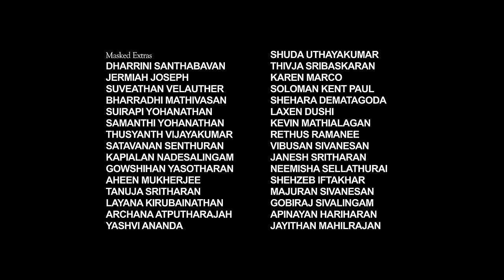Serithaana - Vidusan & Supaveen | OFFICIAL MUSIC VIDEO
Socials

Story: Supaveen Bavananthan
Director: Arshad Mohamed
Assistant Director: Maaz Khan
Director of Photography: Darrin Drugan
Camera Operator: Darrin Drugin
Gaffer: Jason D’Souza, Zainab Iqbal
Set Designer: Darrin Drugin
Colourist: Viktor Mogilat
Make-up: Bharradhi Mathivasan, Dharrini Santhabavan

Production Assistants:
Myuran Kaneswaran
Aravinth Vijayakumar
Jermiah Joseph
Thusyanth Vijayakumar
Kapialan Nadesalingam
Suveathan Velauther
Bharradhi Mathivasan
Dharrini Santhabavan
Satavanan Senthuran
Achuthan Chandirakumar

Cast Members

Starring:
Vidusan Kaneswaran
Supaveen
Smiley Christian

Masked Extras :
Dharrini Santhabavan
Jermiah Joseph
Suveathan Velauther
Bharradhi Mathivasan
Achuthan Chandirakumar
Suirapi Yohanathan
Samanthi Yohanathan
Thusyanth Vijayakumar
Satavanan Senthuran
Kapialan Nadesalingam
Gowshihan Yasotharan
Aheen Mukherjee
Tanuja Sritharan
Layana Kirubainathan
Archana Atputharajah
Yashvi Ananda
Jessey Harrymanoharan
Shuda Uthayakumar
Thivja Sribaskaran
Karen Marco
Soloman Kent Paul
Shehara Dematagoda
Laxen Dushi
Kevin Mathialagan
Rethus Ramanee
Vibusan Sivanesan
Janesh Sritharan
Neemisha Sellathurai
Shehzeb Iftakhar
Majuran Sivanesan
Gobiraj Sivalingam
Apinayan Hariharan
Jayithan Mahilrajan

Queen Palace Banquet Hall
1173 Brimley Rd, Scarborough
ON M1P 3G5

Lyrics:

Devathai en devathai
Un azhagil enai naan tholaitheno
Urugiraen un siripinaal
En idhayathil nuzhainthathu podhum podhum
Pakkathilae neeyum iruthaa kooda
Thayakathil unnai tholaipaenaa
Kanavukkul varum kaatchigal ellam
Nijathil varumaa
Vittu vittu povathu serithaana
Un nenjai thottu sol ithu serithaana

Kannadi pol udaiyum manathu
Nee vanthal athu udaiyathu
Uthirkaalam vanthaalum
Ilai uthiraathu un mun
Un nilalin velichathai maraicha pochu
Nilavukku ithu kooda puriyaathaa
Manasukkul irukkira vethanaikellam
Karai thedukiraen

Kanmoodi paarkum pothu neeya neeya
Olinthu ennai paarkum kangal neeya neeya
Puriyaleye puriyaleye nan thinam un azhagal vizhuvathu
Theriyaleye theriyaleye engae sendraai

©️ 2022 Kadal Records